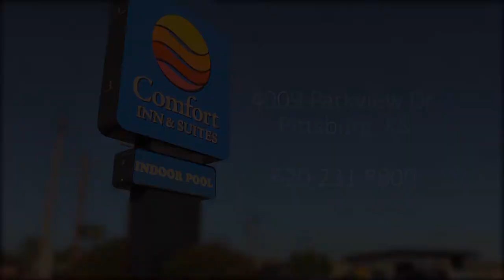NWMSU Bearcats Sweep Gorillas in 3 Game Series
Anthony Caenepeel tossed a complete-game five hitter and Kolby Greenslade homered and drove in four runs to lead the Northwest Missouri State University baseball team to a 7-0 victory over Pittsburg State University Friday (Mar. 31) at Al Ortolani Field.

The Northwest Missouri State University baseball team overcame an early 1-0 deficit to claim a 7-2 victory over Pittsburg State University Saturday (Apr. 1) at Al Ortolani Field.

Jay Hrdlicka belted three home runs and drove in six runs to lead the Northwest Missouri State University baseball team to an 11-4 victory over Pittsburg State University Sunday (Apr. 2) at Al Ortolani Field.